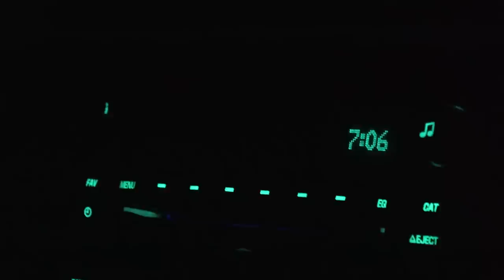SHOTS FIRED IN NEW YORK! - Buck Parade Past the Stand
Jon gets a shot at a buck and Zach finds some promising sign!

Check out VORTEX OPTICS and save 20% on apparel and branded gear only using code THP20